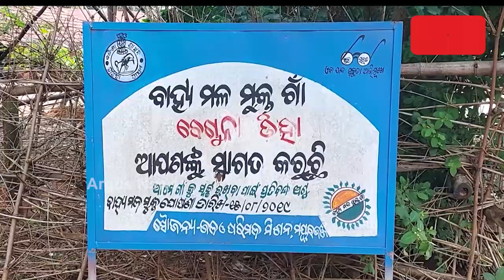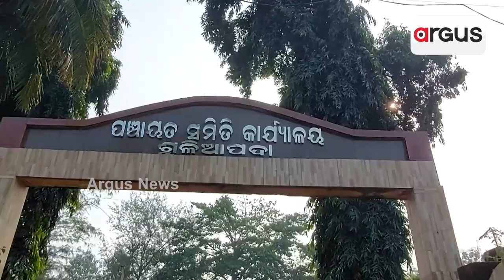ସମସ୍ୟା ଘେରରେ ବେଗୁନାଡ଼ିହା ଗାଁ !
ବର୍ଷା ହେଲେ ଘର ମଝିରେ ଆଣ୍ଠୁଏ ପାଣି,କାଦୁଅ ରାସ୍ତାରେ ଲୋକେ ଯିବା ଆସିବା କରନ୍ତି । ପାକ୍କା ଘର ସାତ ସପନ । ଆସନ୍ତୁ ଦେଖିବା ମୟୂରଭଞ୍ଜ ସୁଳିଆପଦାରୁ ଏ ରିପୋର୍ଟ